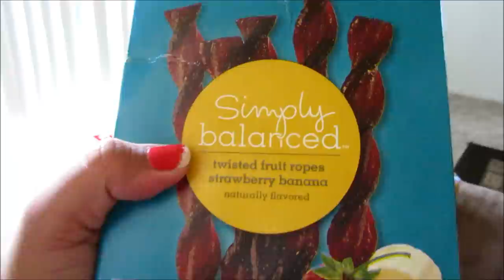obsessed With Shopkins VEDA Day 9